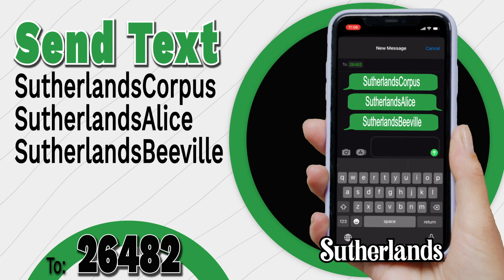SL 0818 Spring Arrival 2023 Tx TV 30